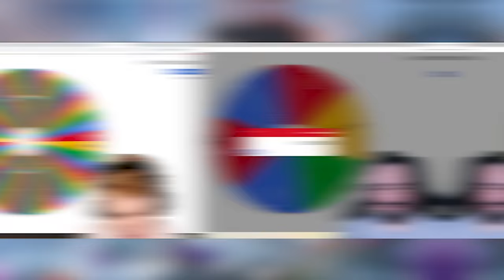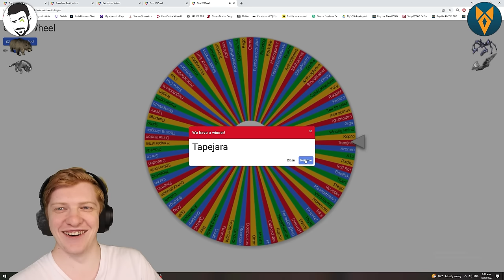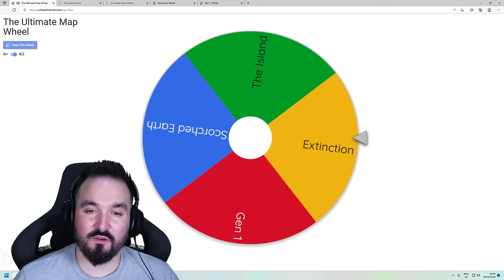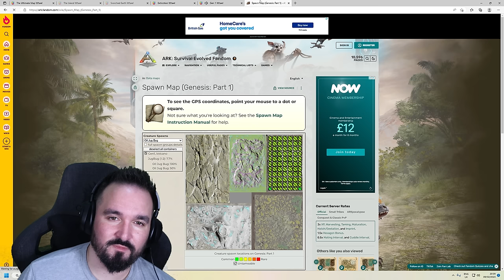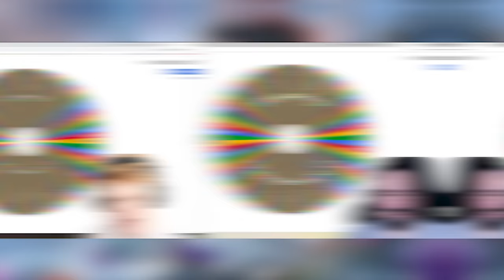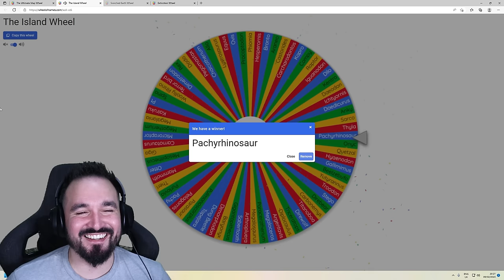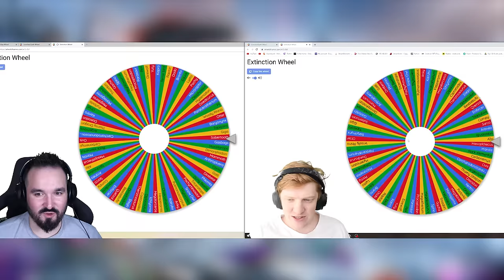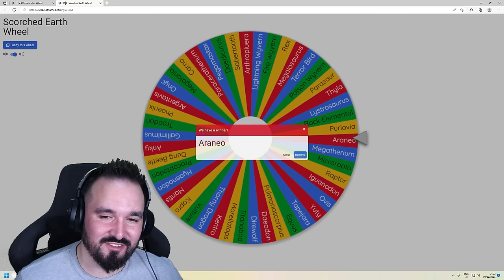Spin Wheel to Tame ARK Dinos From Every Map then We Fight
ARK Survival Evolved Spin Wheel Event, Picking our Tames for us, then we have to battle them against each other!!